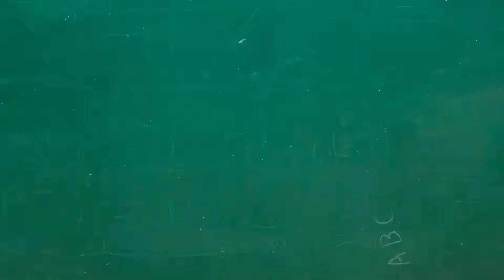Class:2 Sec:B (2024)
Edited by Diamond Gangmei